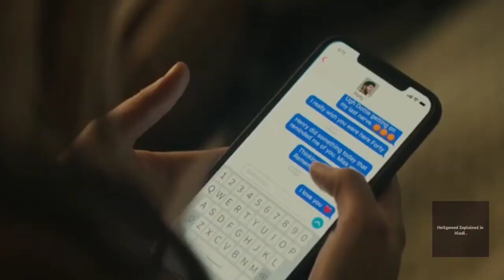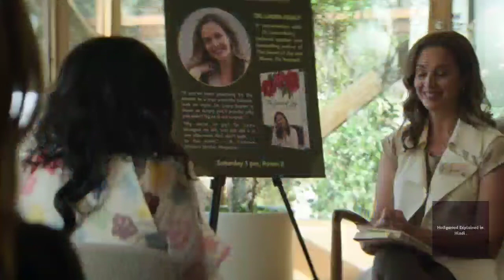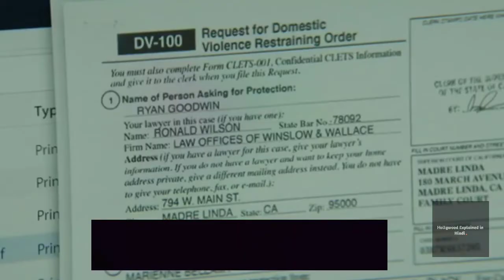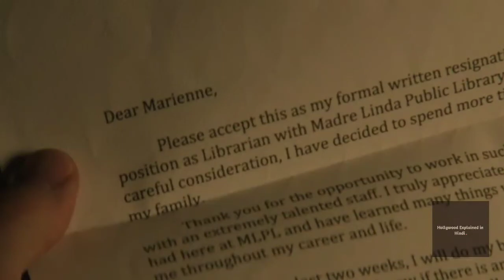You Season 3 Episode 6 Explained in Hindi | You Season 3 Episode 6 Ending Explained in Hindi | You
Description : What would you do for love? For a brilliant male bookstore manager who crosses paths with an aspiring female writer, this question is put to the test. A charming yet awkward crush becomes something even more sinister when the writer becomes the manager's obsession. Using social media and the internet, he uses every tool at his disposal to become close to her, even going so far as to remove any obstacle --including people -- that stands in his way of getting to her.
First episode date: 9 September 2021
Adapted from: You
Language: English
Genres: Psychological thriller, Crime TV genre

You season 3 episode 6
You season 3 explained in Hindi
You season 3 ending explained in Hindi
You series Hindi dubbed
You full season explained in Hindi
You crime suspense thriller
You season 3 explained in
You episode 6 explained in Hindi
You episode 6
You season 3 episode 6 explained in Hindi
You series
You trailer
You in Hindi
you season 3 episode 6 in Hindi
You season 3
You season 3
You series
You Hindi explanation
Netflix series you explained in Hindi